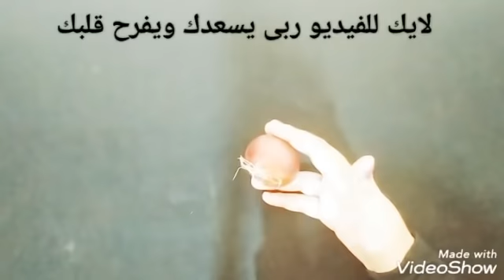حبة واحدة على الريق صدمت كل من جربها 😱في3 أيام تذيب الدهون والشحوم ببطنك تزيل لكرش وتشد ترهلات البطن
وصفات سحرية مع مايا